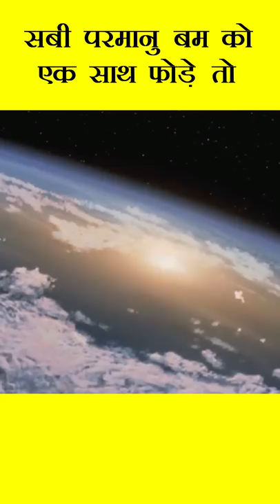सभी परमाणु बम को एक साथ फोड़े तो | What Happen If We Explode All Nuclear Bombs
सभी परमानु बम को एक साथ फोड़े तो | What Happen If We Explode All Nuclear Bombs

In this video you will know that what happen if we explode all nuclear bombs at once on earth the answer is
Image result for What Happen If We Explode All Nuclear Bomb?
Individually, each of these weapons could do incredible damage. Kurzgesagt estimates that if the world's supply of nukes were used evenly on its large cities, the global arsenal would be enough to kill three billion people with 1,500 nukes left over

1.This video has no negative impect on the original work (it would actually be positive for them)
3.It is not transformative in nature
4.I only used bit and pieces of video to get the point across where necessary.